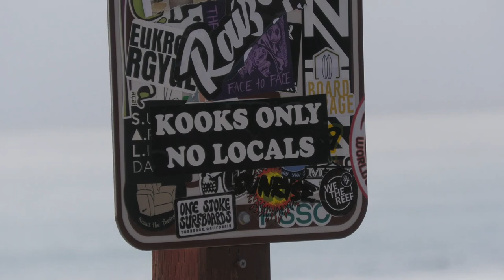SURFING LOWERS ON 4'10" TWIG!! (RAW FOOTAGE)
Raw footage surfing glassy Lowers on my 4'10" Catch Surf TWIG with Eric Koston and Shea Porter. Filmed @BEEFSTV